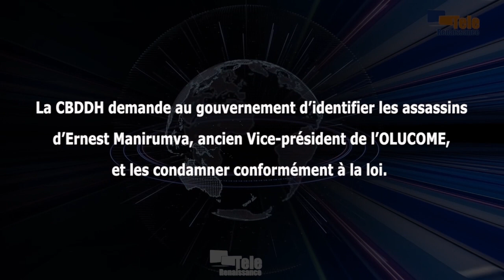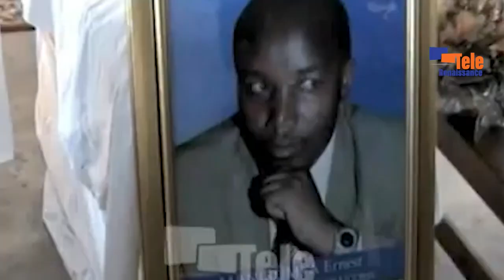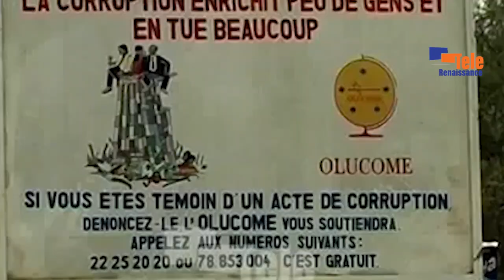La CBDDH demande justice pour Ernest Manirumva, 14 ans après son assassinat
La Coalition burundaise des défenseurs des droits de l’homme demande au gouvernement d’identifier les assassins d’Ernest Manirumva, ancien Vice-président de l’OLUCOME et les condamner conformément à la loi. Pour la CBDDH, le pouvoir devrait se baser sur les recommandations de la 3ème commission d’enquête et celles du FBI. Cet appel intervient à l’occasion de la 14ème commémoration de l’assassinat d’Ernest Manirumva, c’était le 9 avril 2009. Eulalie Nibizi, directrice exécutive de cette coalition, est inquiète que l’impunité qui a couvert l’assassinat d’Ernest Manirumva ait conforté les criminels et risque de produire d’autres victimes parmi les citoyens défenseurs des droits humains qui demandent des comptes sur ce crime.